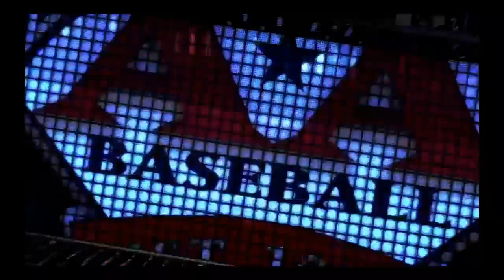5 hit game! MLB® The Show™ 17 road to the show #6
Game 2 & 3 against the curve after a rough game 2 I bounce back for a 5 hit game 3 leading off